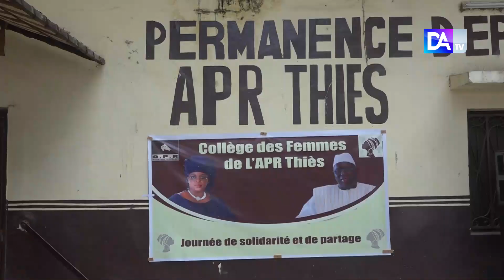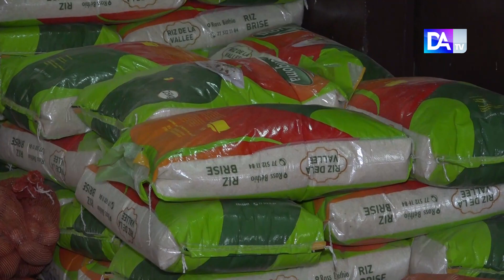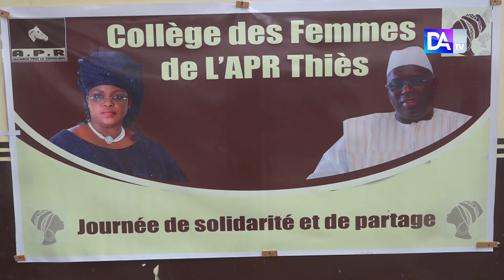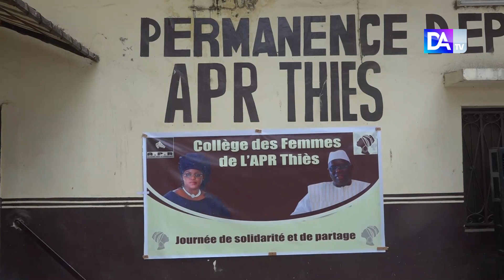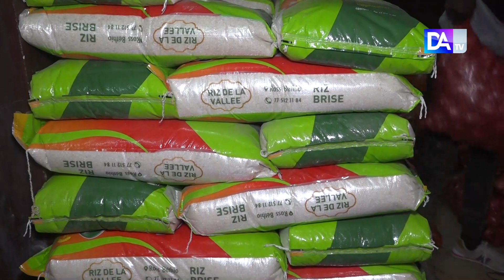Marième Diop Sylla:"Nous n'allons jamais laisser notre pays entre les mains de gens qui sèment..."